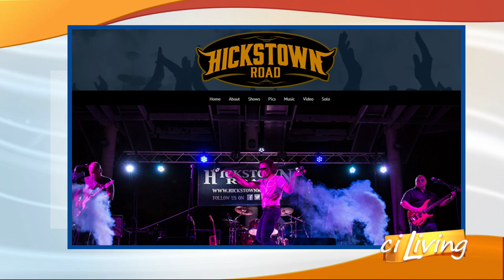Chris Nuhfer Performance 2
Enjoy this song by Chris Nuhfer on the ciStage